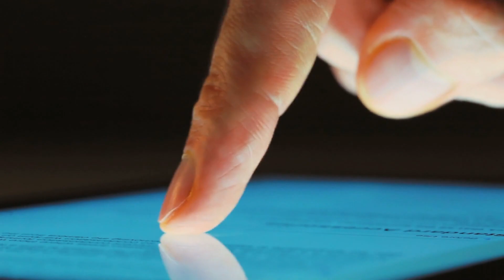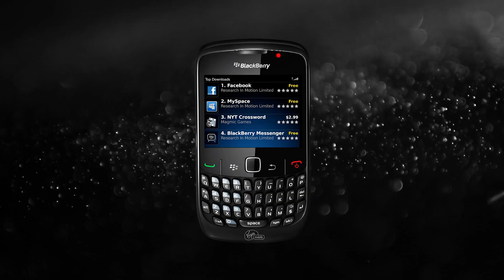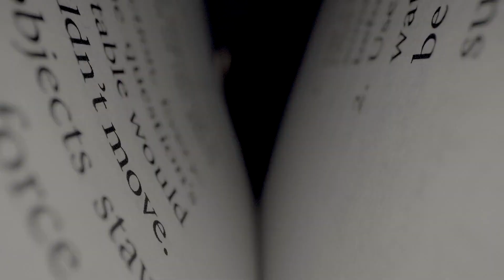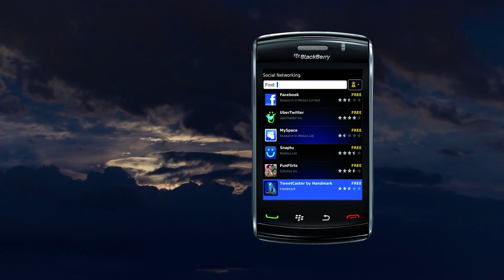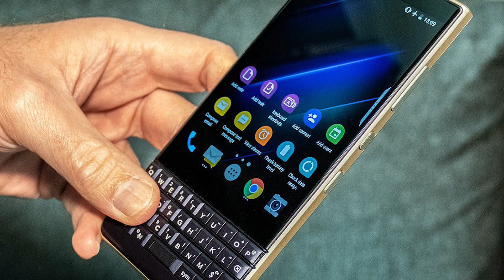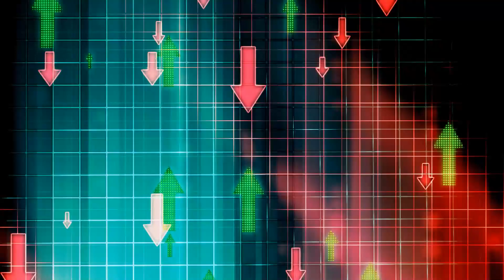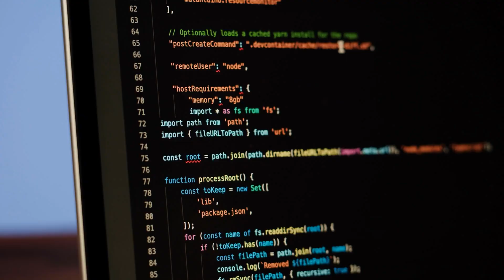BlackBerry The Tech Revolution That Almost Made a Comeback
BlackBerry was once the king of smartphones, but it fell from grace in the early 2010s. In this video, we explore the rise and fall of BlackBerry, and how it almost made a comeback.

We'll start by looking at how BlackBerry revolutionized the smartphone industry. BlackBerry was one of the first smartphones to offer a full keyboard, email, and internet access.